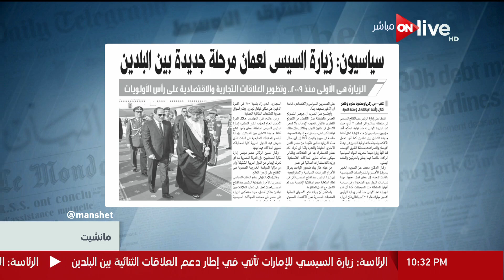مانشيت - سياسيون : زيارة السيسي لعمان مرحلة جديدة بين البلدين